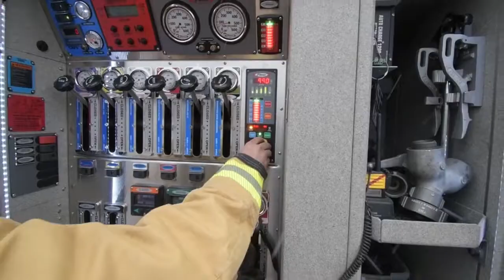Fire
Become a Hero That Answers the Call